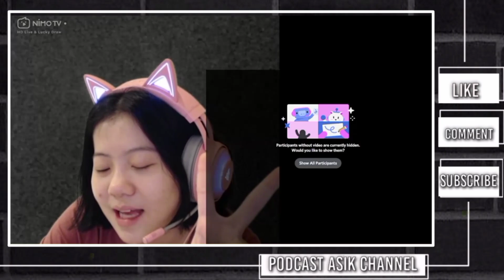DRAMA BUCIN FUNI ALBERT SEBELUM OFF LIVE..-1 DUNIA😭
Source Nimo tv Gpx Funi